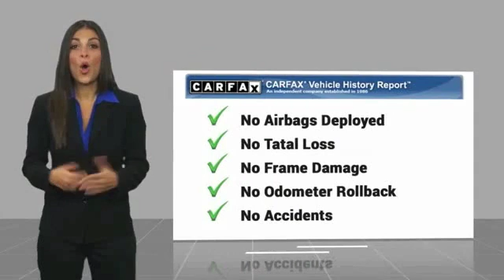2015 Volkswagen Jetta 2015 Volkswagen Jetta 1.8T SE FOR SALE in Bakersfield, CA U1124A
2015 Volkswagen Jetta 1.8T SE

Bakersfield Audi
6000 Wible Road

ONE OWNER CLEAN CARFAX!, LOCAL TRADE IN, ALWAYS SERVICE WITH US, Titan Black w/V-Tex Leatherette Seat Trim, AM/FM radio: SiriusXM. CARFAX One-Owner. Clean CARFAX. Platinum Gray Metallic  25/37 City/Highway MPG  Vehicle price and availability are subject to change without notice.